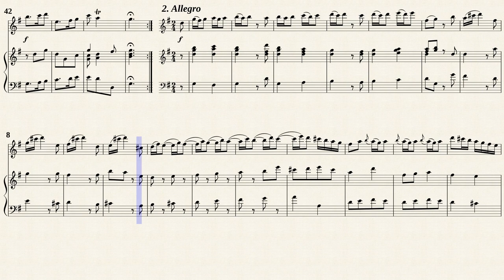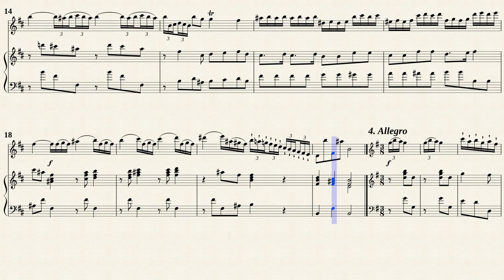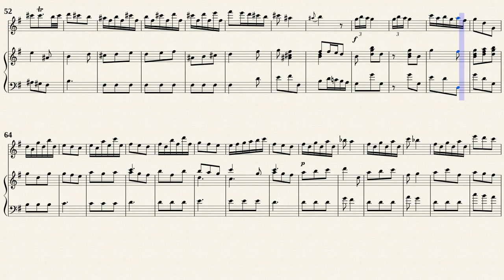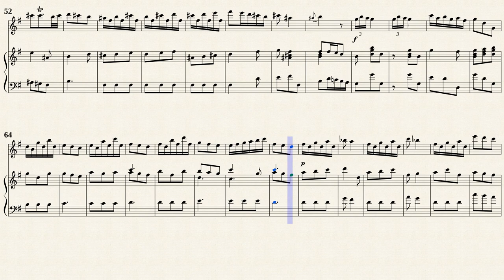Vivaldi, A. _ Cello Sonata B-Dur, RV 45 [Trv, Viol, Hch]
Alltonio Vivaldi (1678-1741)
Arr. by : Gian Francesco Malipiero
Cello Sonata B-Dur, RV 45
for Violoncello and Basso continuo
Transposed for Traverso, Viola da gamba and Cembalo in G-Dur
Public Domain